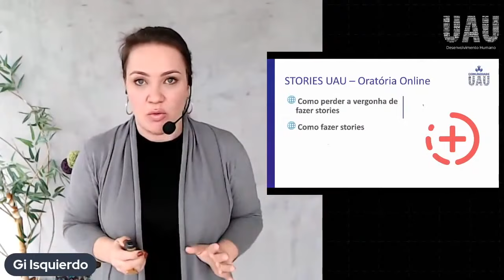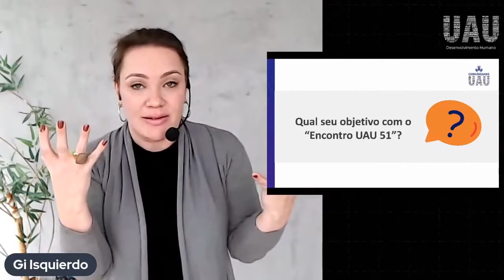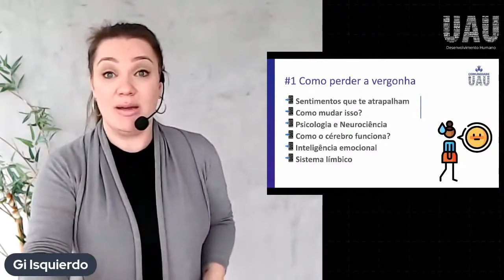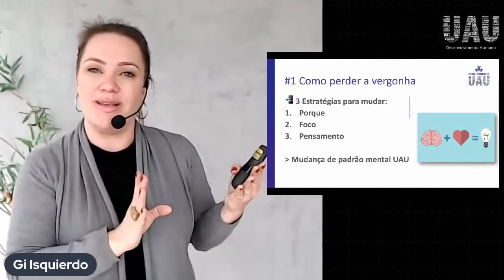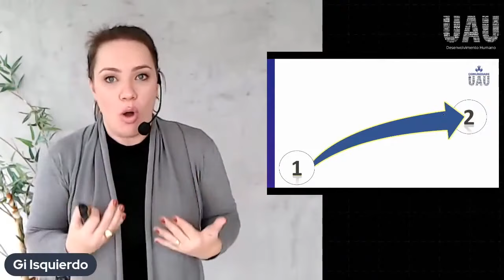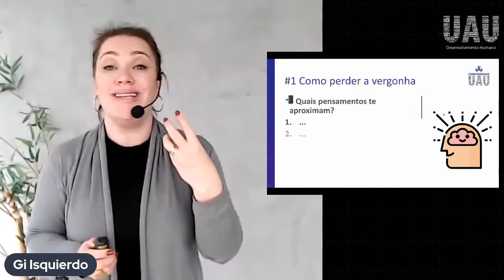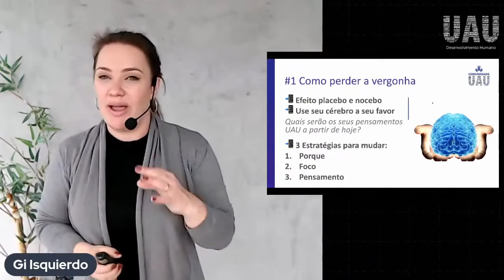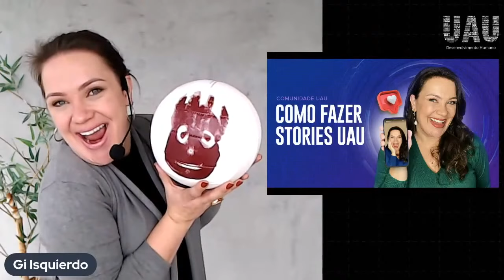Como fazer Stories UAU Encontro UAU 51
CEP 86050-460